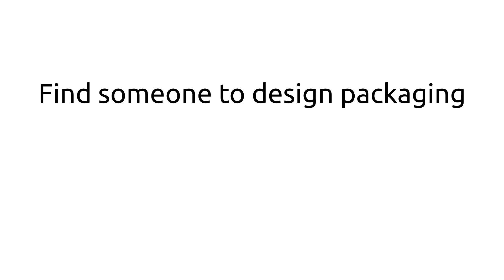My NEW Business Site - Hover Helper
This video is for MyNewBusiness.site - Is your new business idea better than a Hover Helper?